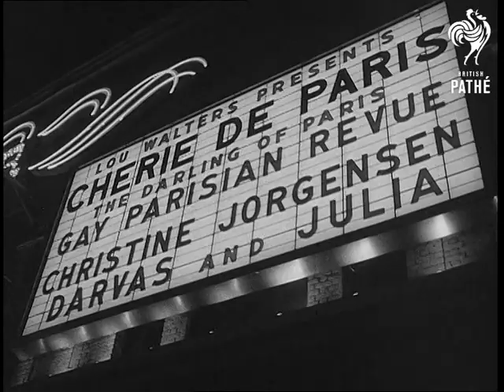Christine Jorgensen Broadway Debut (1954)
Christine Jorgensen, the ex-GI who had a sex change makes her Broadway debut.  New York, United States of America (USA).

MS nightclub 'Latin Quarter' at night. CU sign 'Cherie de Paris'. Various shots of the neon lighting. Various shots of Christine getting out of cab at night and going into the club.

Various good shots of her in dressing room putting on her make-up etc. Various shots as she dances in the club. MS audience applauding. MS as she is presented with bouquet.
 FILM ID:2791.15